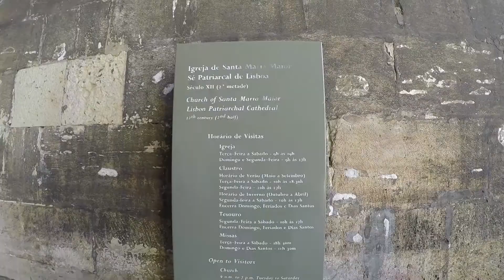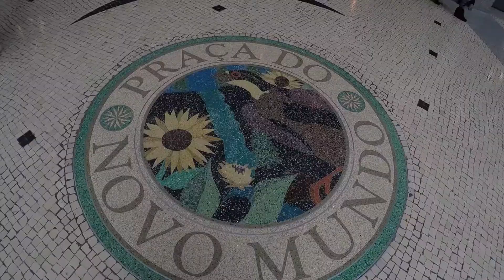CASTELO DE SÃO JORGE E PRAÇA DO COMÉRCIO | Vlog Europa 15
Ativem as notificações no sininho pra não perderem nenhum vídeo novo!! ❤